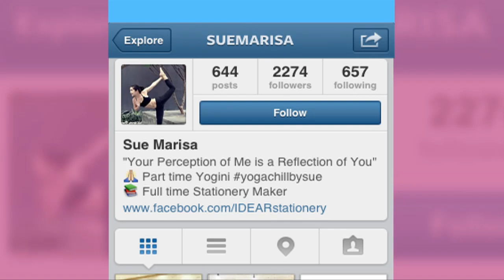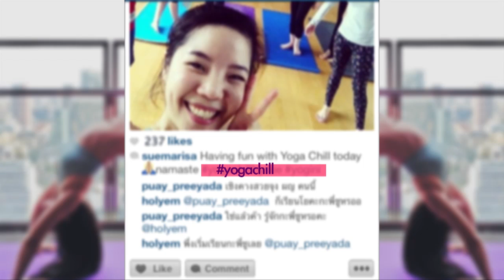มาโชว์คลิป - ช่วงเกิร์ลไอดอล "ซู มาริสา จันทรัช "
มาโชว์คลิปวันพฤหัสบดีที่     4  กันยายน    2557     เวลา 01.30 น.  Eyes Tee  1/5  “ช่วงเกิร์ลไอดอล” คืนนี้ขอนำเสนอสาวฮอตในโลกโซเชียล  ที่มีความสามารถโดดเด่น  ไลฟ์สไตล์น่าสนใจ และสามารถเป็นแบบอย่างที่ดีให้กับคนรุ่นใหม่  พบกับ ซู มาริสา จันทรัช  ครูสาวคนสวย กับการสอนโยคะ
ติดตามความเคลื่อนไหวได้ที่ รายการมาโชว์คลิป ทางช่อง 7 สี ทุกคืนวันพุธและวันพฤหัสบดี ตั้งแต่เวลา 01.30 น. และ
สามารถติดตามชมรายการย้อนหลังได้ที่